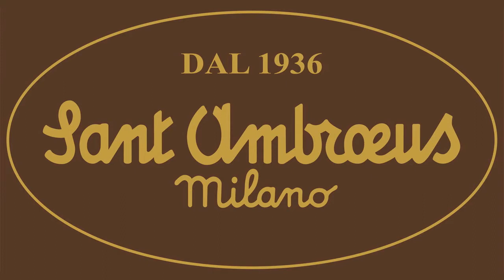Sant Ambroeus Milano (MI) - Pasticceria, Ristorante, Bar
PlayStyle PlayFun